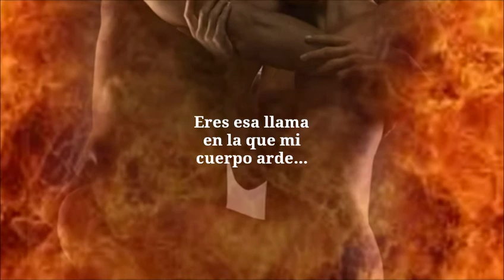Pequeña y frágil intro poema - Sabu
Un poema en mi voz a un tema de Sabu